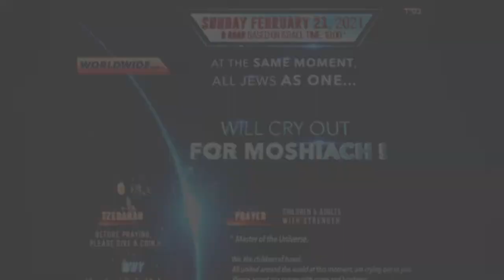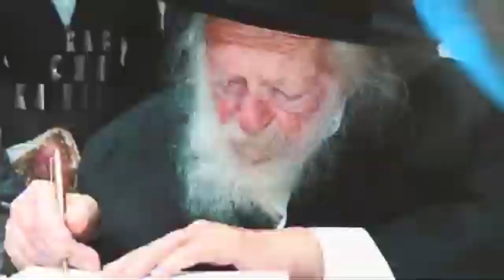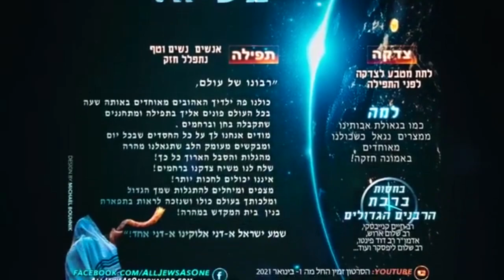UrgenteMachiachAgora Convocação de todo Judeu para o dia 9 de adar para a redenção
יוסף פריירה מקובלים
 DOMINGO FEV. 21, 2021: 9 ADAR, 5781 ➡️SIMULTÂNEA Oração Judaica Mundial pela Paz, através da vinda de Mashiach, anunciada em nossa tradição.
COM BASE NO HORÁRIO DE ISRAEL 18: 00,
Nova York 11:00, Moscou 19:00, Los Angeles 8:00, Paris 17:00, Londres 16:00, Buenos Aires 13:00 Cidade do México 10:00, Panamá 11:00, Bangkok 23:00, Sydney ( 22 de fevereiro, 3:00 ou 21 de fevereiro, 18:00) ...

✡️ TODOS OS JUDEUS COMO UM: Este evento único na história judaica foi impulsionado por judeus motivados com ajuda e bênçãos de rabinos ao redor do mundo de todas as afiliações (Ashkenazim, Sefardita, Chassidim ...) com um forte desejo de que todos os judeus sejam unidos no mesmo instante, observadores ou não, quaisquer crenças, afiliação, idade, nacionalidade para acabar com todo sofrimento e dar as boas-vindas à revelação do Nome de Hashem (D'us).

Com as bênçãos do grande tsaddikim Rabino CHAIM KANIEWSKY, Rabino SHALOM ARUSH, Admur Rabino DAVID PINTO, Rabino SHOLOM LIPSKAR, Rabino LAZER BRODY, Rabino YOSSEF HAIM SITRUK zk "l, etc ...

“O tempo é essencial.
"Mestre do universo,
Nós, os filhos de Israel,
Todos unidos ao redor do mundo neste momento, estão clamando por você.
Por favor, aceite nossa oração com graça e bondade.
Agradecemos sinceramente por todas as Suas bênçãos diárias.
Mas também te agradecemos por enviar Mashiach para nos redimir, agora e com misericórdia, deste exílio tão longo e todo sofrimento e para trazer paz ao mundo. Não podemos esperar mais!
Também desejamos que seu Grande e Único nome seja revelado e Sua presença de volta ao reconstruído Beis Hamikdash, o Templo Sagrado.